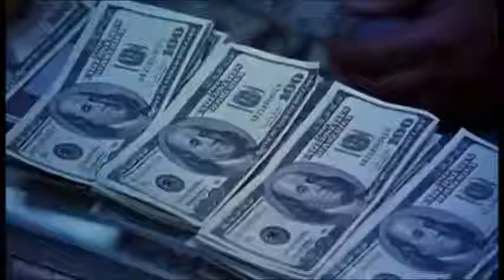Reindeer Games (2000) Tralier - Ben Affleck